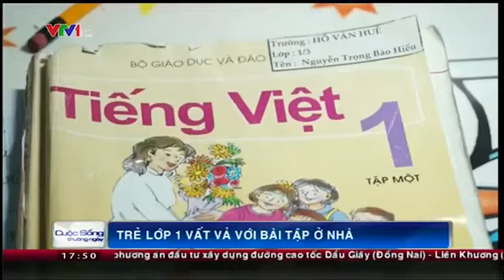Con cháu chúng ta cần học những gì ở cấp tiểu học?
Đánh giá học sinh tiểu học theo cách mới tại TP HCM? Không chấm điểm, không xếp hạng học tập theo học sinh giỏi, khấ, kém...Con cháu chúng ta cần học những gì ở cấp tiểu học?
Nguồn VTV.VN